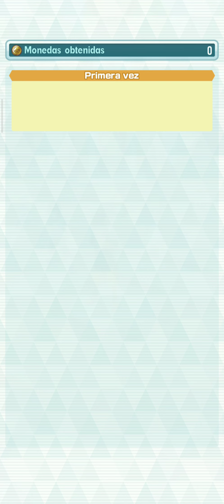COMBATE DE GALA: Team ALOLA Vs Alik|Pokemon Masters Ex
Evento: Combates de alta dificultad